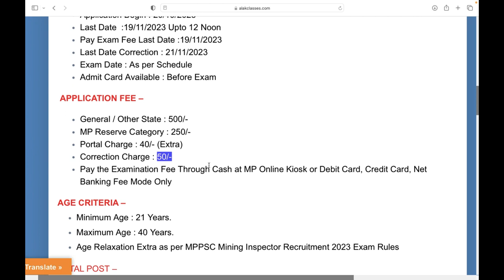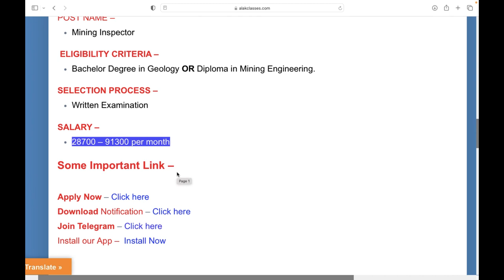MPPSC Mining Inspector Recruitment 2023 || MPPSC Mining Inspector Vacancy 2023